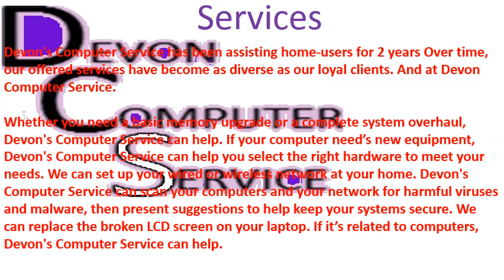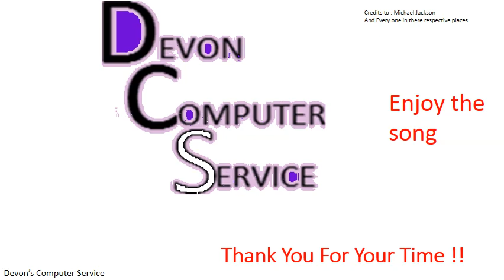Devon's Computer Service Advertisement